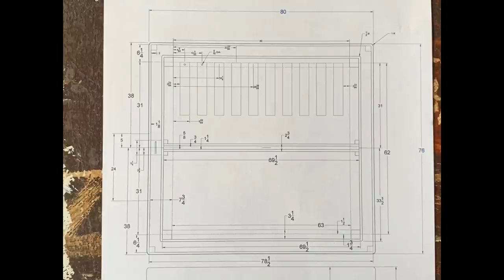Platform Bed Complete Build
There are lots of ways to make a platform bed but I prefer to have it without LED lights or sharp corners that protrude outwards in the dark of night, waiting to make your shins bleed.  This design is flush to the mattress and low to the ground and with a full toe kick all the way around because its just better for your body parts.  The platform comes apart in two halves for easy moving and has ventilation holes that are concealed with the toe kick.  I used cheap spruce lumber and one sheet of poplar plywood.  The spruce is not the best quality and if you use this material you will need double the amount to account for waste factor, but still is cheaper than #2 pine.  We got a Dreamcloud mattress and are very happy with it and the functionality of the platform design. The ventilation is important to allow moisture build up in the foam to dissipate.  The construction method for this project was very clamp intensive but there are no exposed nails or fasteners on the outside.  If this bed were paint grade, then the framing could be stapled instead of clamped.  I found a new use for silicone bumpers as alignment pegs for the wood slats.  also very helpful in the finishing process as all sides of the slat could be finished at once.  I will have this design posted on my site for download momentarily.